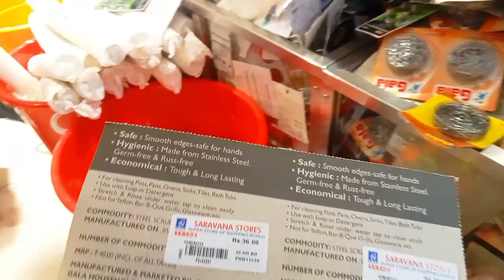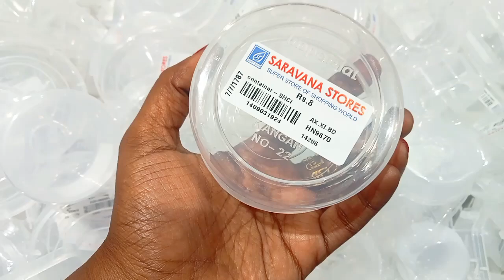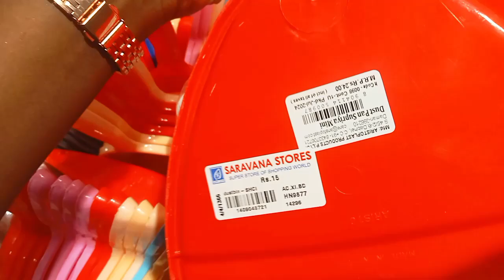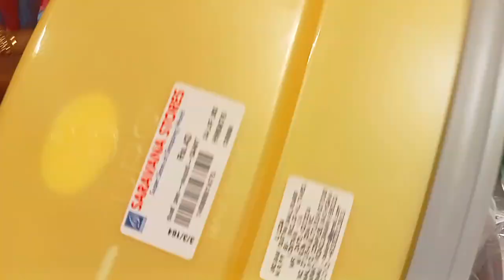வீட்டுக்கு தேவையான அனைத்தும் கம்மி விலையா|Kitchen Items Useful Gadgets|MustTry|Madurai Shopping Vlog